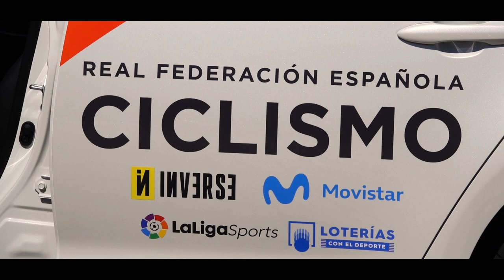Trailer Camino al Olimpo Real Federación Española de Ciclismo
Un encuentro sin precedentes.
Joan Llaneras, Samuel Sánchez, Leire Olaberria y Carlos Coloma le pasarán el testigo a una representación de ciclistas que estará en Tokio 2020.
Lunes 14 a las 20h, en nuestro canal de Youtube.

Gracias a Toyota y Alimentos de España.